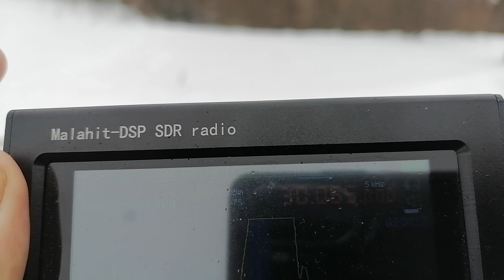30,065 MHz Radar on Low Band